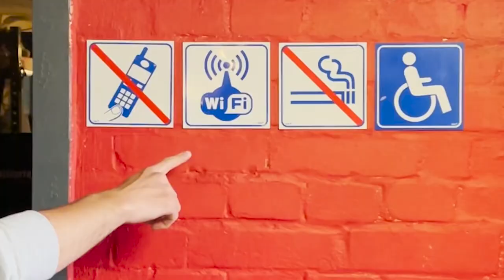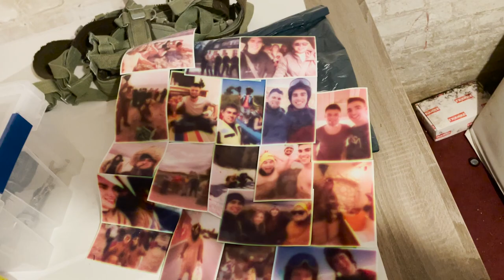Testujemy HARNASIA z LODOHERBATĄ - WIELKI POWRÓT DO BUNKRA | BUNKIER LIFE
Ahhh... Nie ma to jak wrócić do Bunkra ;P